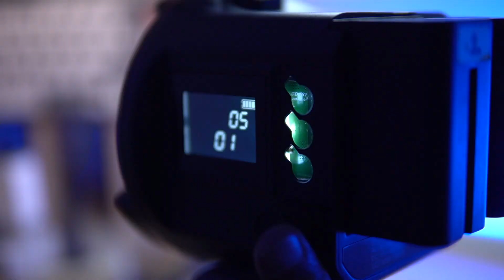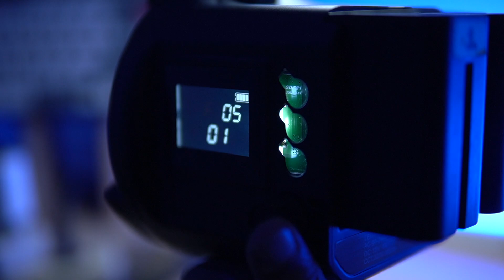Lebih komplit Lampu SHiTak 2 in 1 Color 60W dibandingkan Lighting Godox SL60W ???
Deskripsi ShiTak
Lampu dibekali handle agar tidak menghambat pergerakan Anda. Temperatur dan tingkat kecerahannya pun bisa diatur melalui layar LCD atau remot kontrol. Anda juga bisa menggunakannya bersama softbox atau kondenser berkat kehadiran desain general baorong bayonet. Pembelian produk tidak termasuk dengan baterai. Untuk itu, Anda harus memiliki baterai dengan salah satu tipe yakni NP-F550, F750, atau F970 untuk membuat lampu dapat beroperasi secara optimal.

Dua Mode Sumber Daya
Saat menggunakan untuk keperluan luar ruangan, Anda bisa menggunakan baterai lampu kamera yang Anda miliki agar lebih ringkas. Namun, Anda juga bisa menyalakan lampu dengan menggunakan adapter daya yang tersedia.

Rincian yang Anda dapatkan untuk pembelian produk ini:
1 x Lampu Flash Studio SHiTAK Outdoor Fill Light Handheld 2 in 1 Color 60W
1 x Handle
1 x Kap Lampu
1 x Adaptor Daya
1 x Kabel Daya
2 x Baterai AAA
1 x Remot Kontrol
1 x Panduan Penggunaan
Lumens
Iluminasi: 18000 Lux
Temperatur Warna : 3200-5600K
Daya Output Flash : 60 W
Voltase : AC 90-240 V  - DC 15 V = 5 A
Tipe Baterai : NP-F550, NP-F750, atau NP-F970
Material : ABS

Dimensi
Lampu: 190 x 110 mm
Lampu dan Handle: 190 x 140 mm
Lain-lain
Color Rendering Index (CRI): 97
Rentang Dimming
5-100%